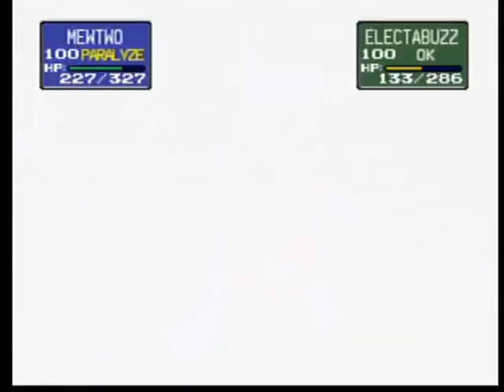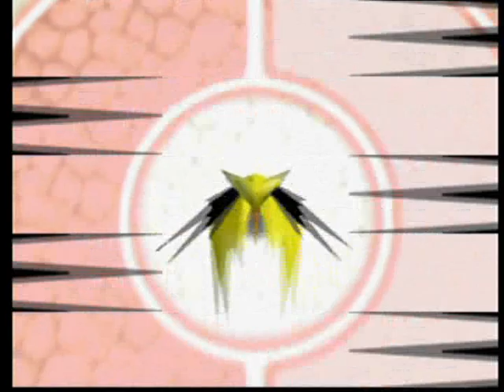Gym Leader Castle: Rival Battle